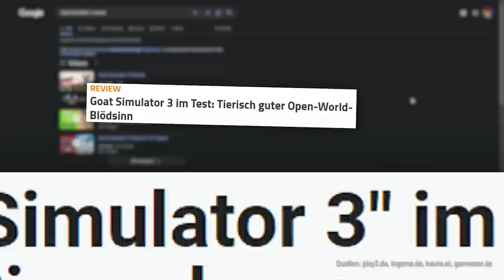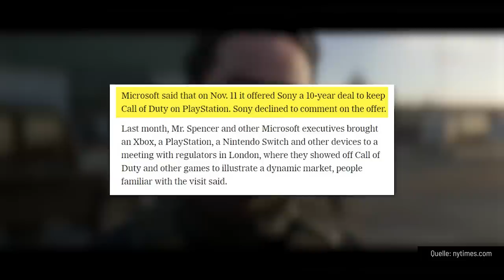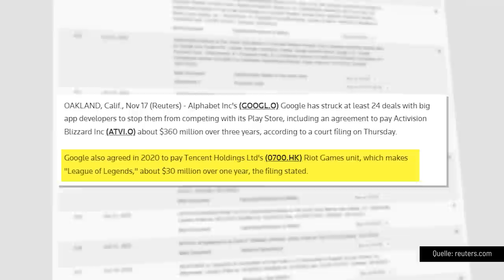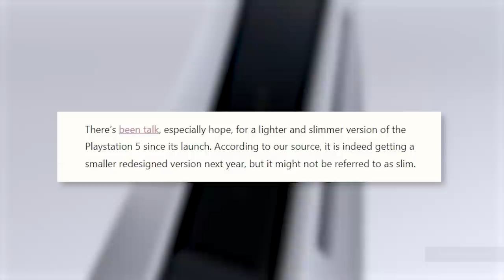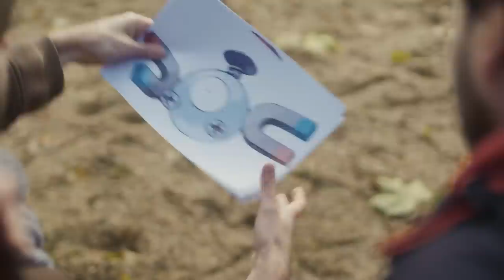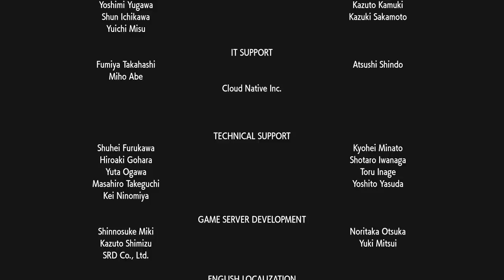Pokémon Karmesin & Purpur, Goat Simulator 3, Park Beyond | GAME TWO #272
Also wir sind ein großer Freund von Nachfolgern mit der Nummer 2 im Namen. Das sieht aber das Studio hinter Schwachsinns-Simulation GOAT SIMULATOR aber anders. Statt auf den ursprünglich als April-Scherz gemeinten Vorgänger mit Teil 2 zu antworten, machen die einfach mit GOAT SIMULATOR 3 weiter. Der soll dieses Mal noch dümmer, noch verrückter, aber auch umfangreicher und spielerisch gehaltvoller werden. Unser Simulations-Super-Experte™ Mark hat sich das mal angeschaut.

Weniger schwachsinnig und viel eher “sinnvoll” scheint die Weiterentwicklung von POKÈMON in den Editionen KARMESIN und PURPUR zu verlaufen. Mit den neuen Spielen möchte die Monstersammelei nämlich endlich in einer umfassenden Open World stattfinden und wagt Neues. Aber wie unser hauseigener POKÈMON-Meister Markus zu berichten weiß, ist das Ergebnis des löblichen Ansatzes ein klein wenig ernüchternd.

In den News erzählt euch noch John ein bisschen was über den Freizeitpark-Manager PARK BEYOND. Dessen besonderer Kniff ist, dass eurer Kreativität beim Bau von Attraktionen keine “Realismus-Grenzen” gesetzt sind. Ob da so viel Spaß drinsteckt, wie es im ersten Moment klingt?

00:00 Das erwartet euch!
00:51 Goat Simulator 3
08:36 News
12:22 Park Beyond
14:39 Pokémon Karmesin & Purpur